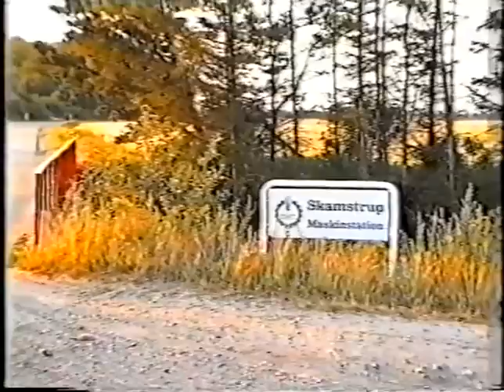Skamstrup Maskinstation 1992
Følg års gang på Skamstrup Maskinstation i 1992.
Hvor Hans fik optaget hverdagslivet på station.